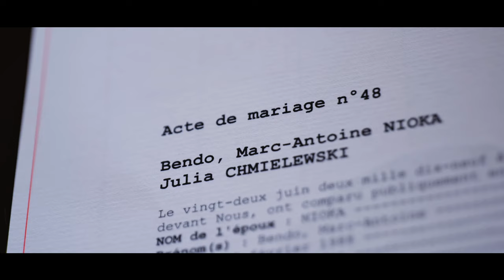Wedding Julia & Bendo / The Isle of Skye by The Highlands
Mariage de Julia et Bendo le 22 juin 2019
Réalisation: Alexandre Monchet / Birds